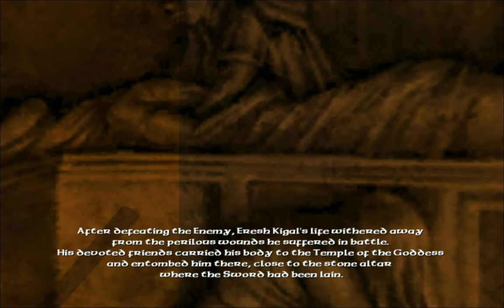LP │ Severance │ Barbarian │ 09 │ The tower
A short gauntlet of enemies followed by an encounter with our shadowy villain.